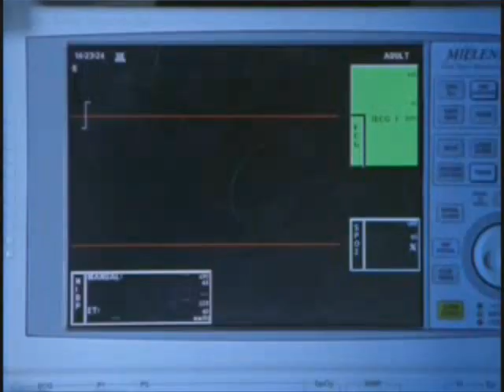Scrubs - Sad Moments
PLEASE READ!

these are some sad bits from Scrubs that i put together with the song 'How to save a life' (which is actually the song that was playing for one of the clips :D).

The first bit is a clip from 'My Old Lady' and is just an introduction to the movie.